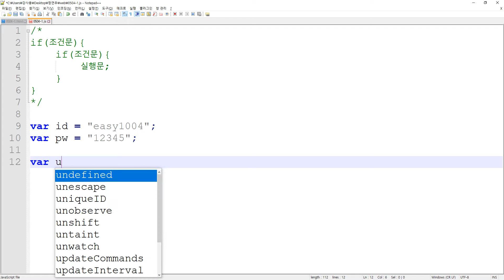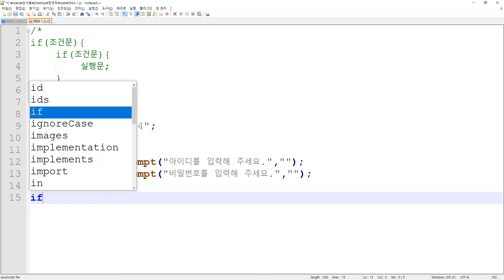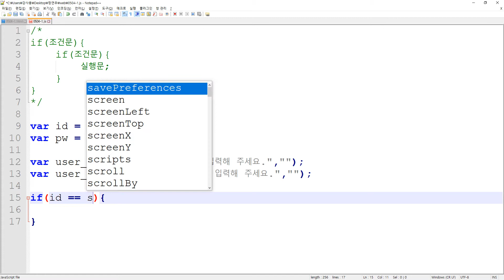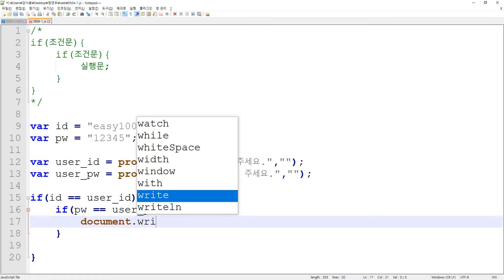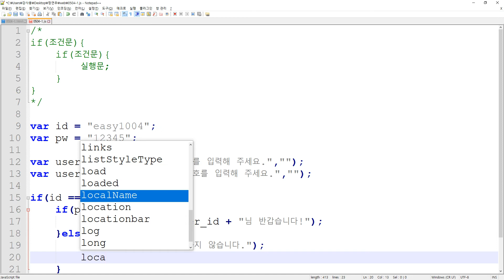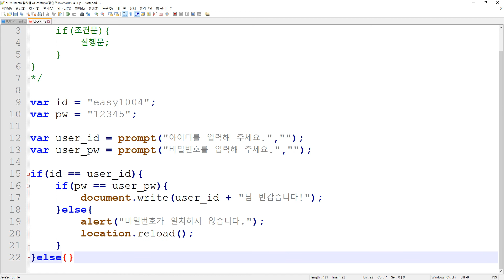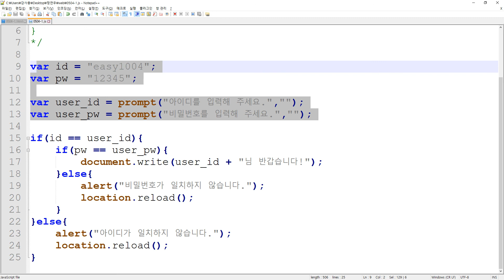[자바스크립트] 중첩 if문 배우기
자바스크립트의 if문은 중첩해서 사용할 수 있습니다.
중첩 if문의 사용법에 대해 알아봅니다.